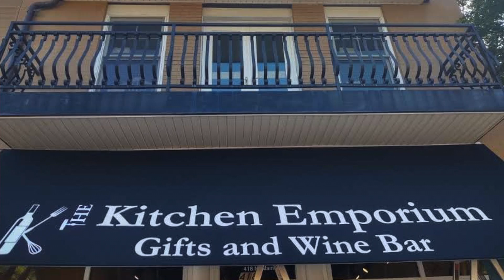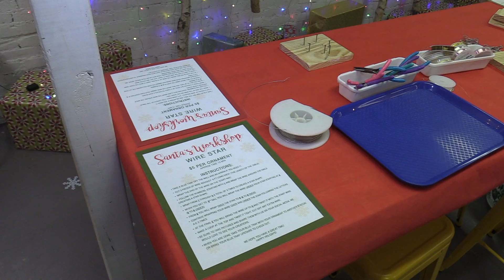Shop Local - Support Your Neighbors Businesses This Holiday Season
Anderson County has a variety of local shops owned by your friends and neighbors.  Please take the time to visit their locations and keep our dollars within our county.